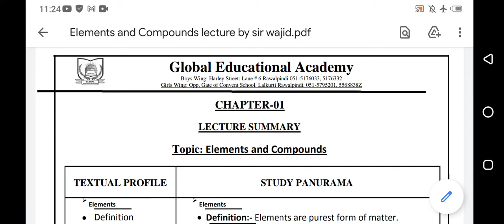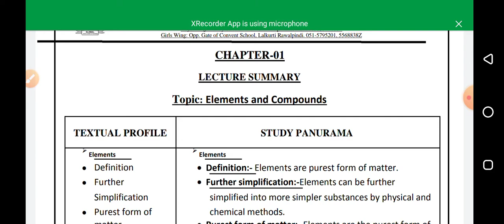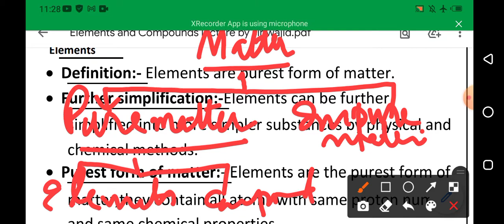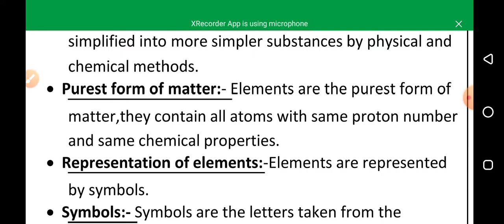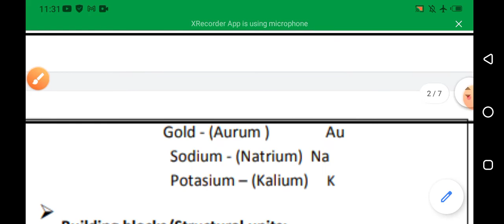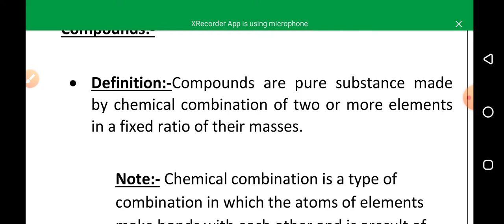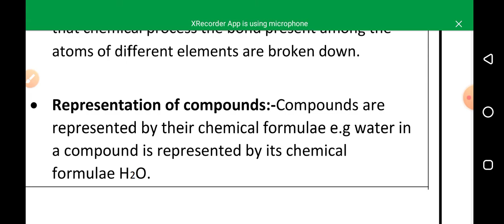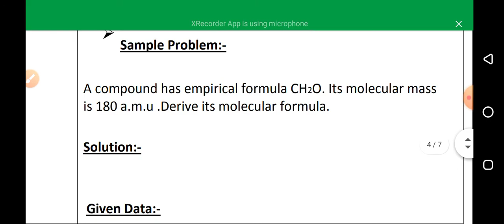February 6, 2021(1)